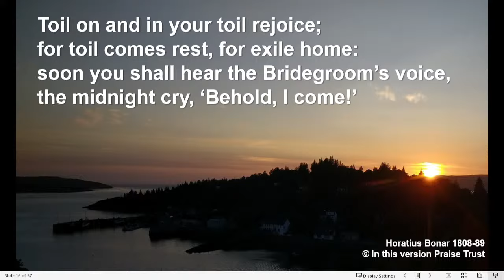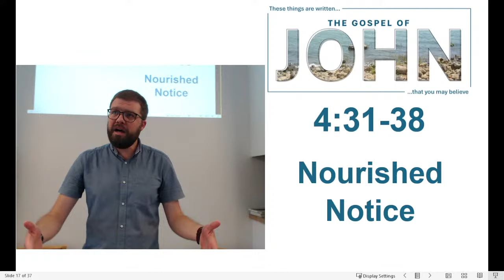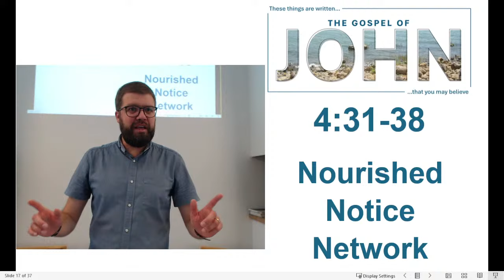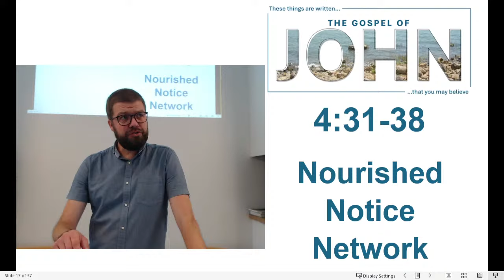John 4:31-38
Ministry at Tollgate Evangelical Church